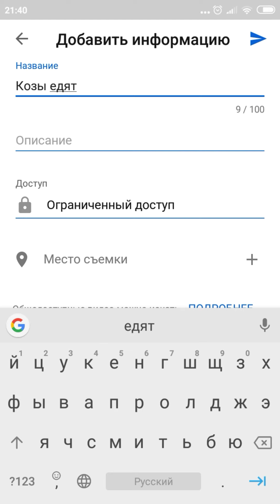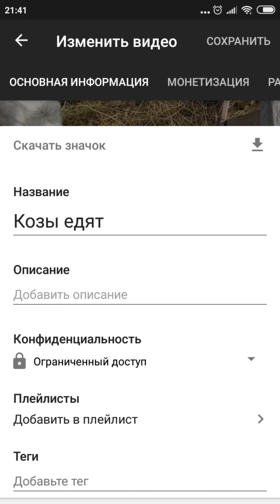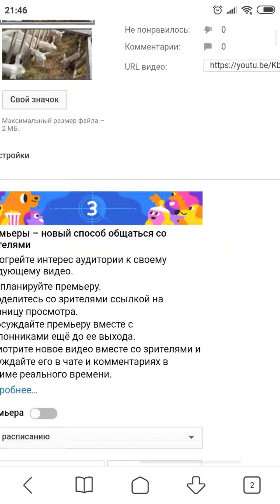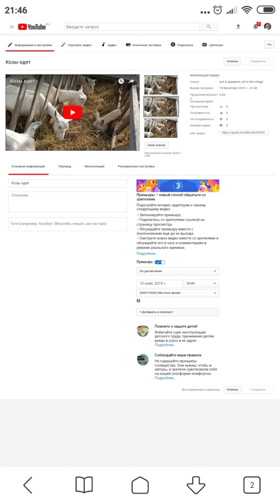♥КАК СДЕЛАТЬ ПРЕМЬЕРУ ВИДЕО НА ЮТУБЕ С ТЕЛЕФОНА.HOW TO MAKE A VIDEO PREMIER ON YOUTUBE WITH A PHONE.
Загрузка ролика и премьера ролика на Ютубе.